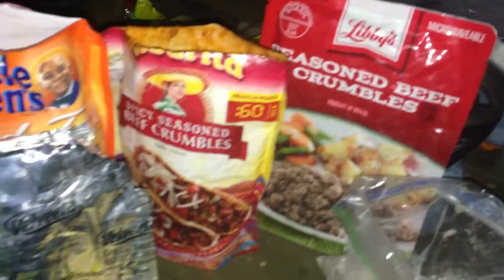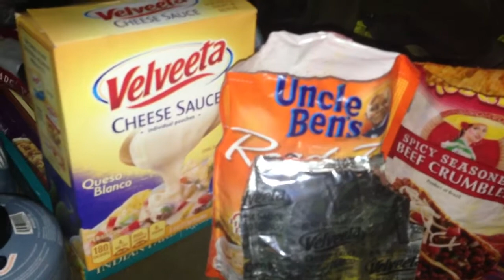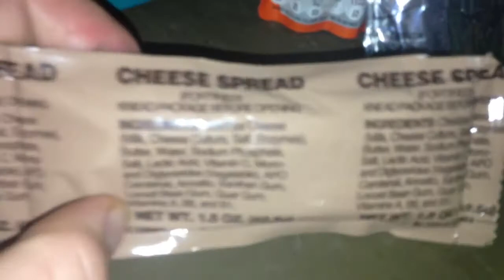Bear's Survival Taco's !